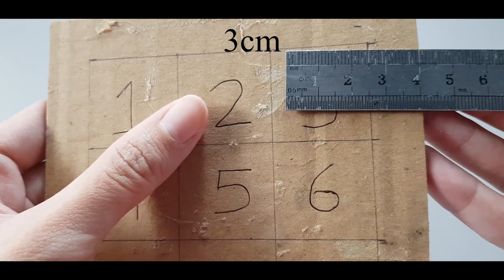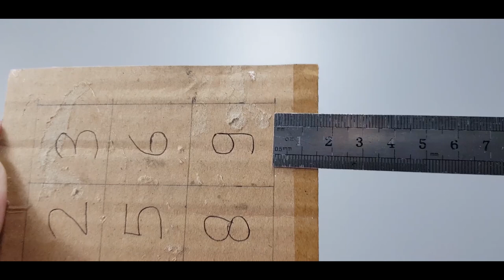PUZZLE AMONG US DARI KARDUS | AMONG US PUZZLE GAME FROM CARD BOARD | AMONG US CRAFT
Halo teman", di video kali ini kita akan membuat game puzzle among us yang terbuat dari kardus / card board. Karakternya bisa diganti menjadi karakter favorit kamu ya. Selamat mencoba!